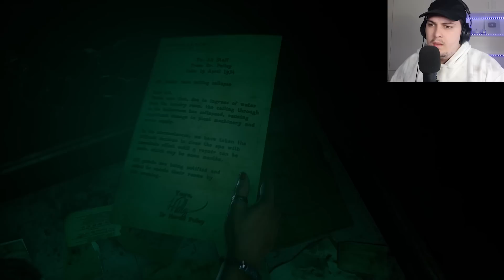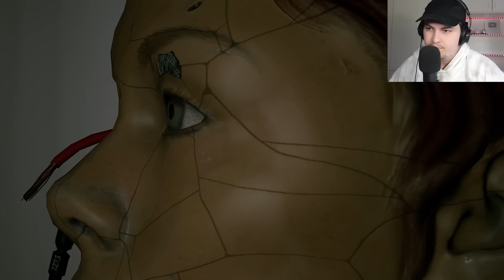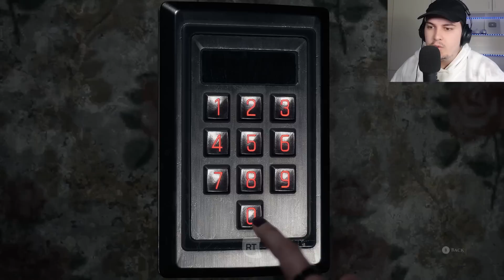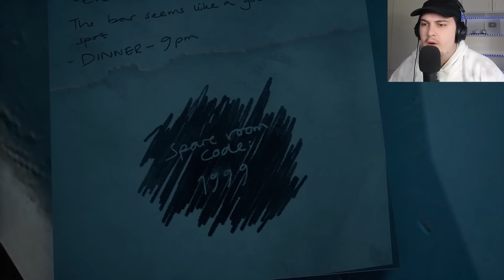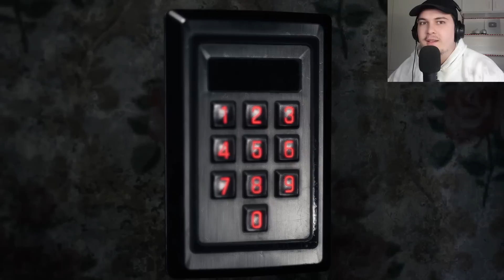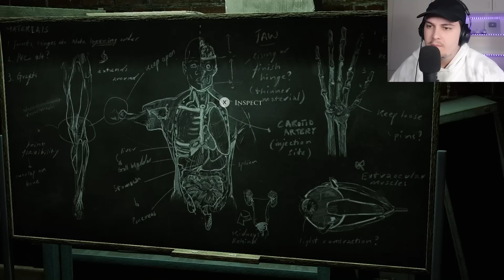DREQI BRENDA MEJE | The Devil in Me - Pjesa 3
😲 Mir se erdhet tek nje loj e re, ketu do e luajm lojen e quajtur: The Dark Pictures Anthology: The Devil in Me 😶👀